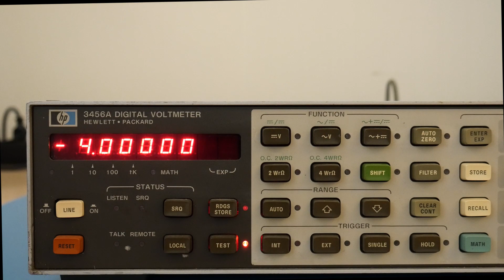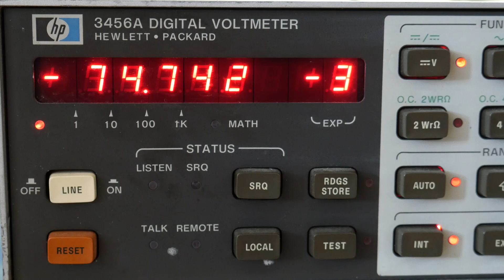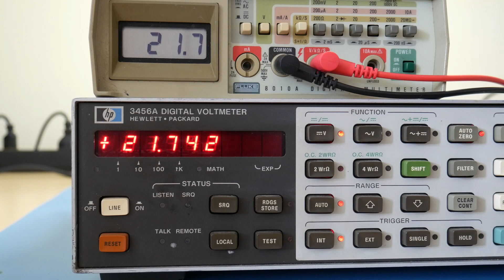HP 3456A Repair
I acquired this HP 3456A voltmeter at the Dayton Hamvention. When I powered it up it immediately displayed .OL for overload and failed the self test. Here's what I did to fix it.